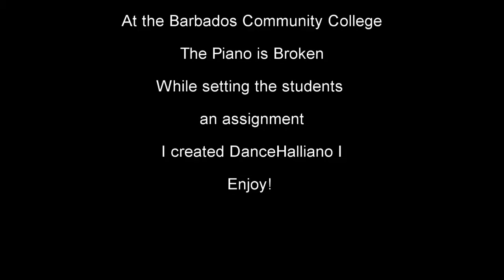Stefan Walcott Dancehalliano - Prepared Dancehall Piano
Stefan Walcott plays some Dancehall with a unexpected prepared piano at the Barbados Community College.